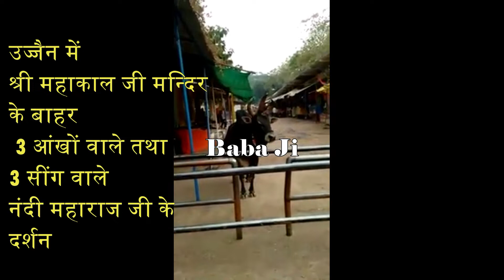श्री महाकाल जी मन्दिर के बाहर 3 आंखों वाले तथा 3 सींग वाले नंदी जी महाराज के दर्शन